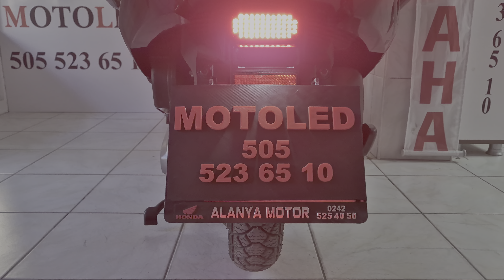HONDA ACTİVA 4'LÜ SİNYAL, 56 LEDLİ STOP VE F1 STOP ÇAKAR. MOTOLED 505 523 65 10 ANTALYA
Kerem beyin Honda Activa motoruna 4'lü sinyal, uçak kanadı F1 stop çakar, 56 ledli stop, led stop ampulü ve led beyaz plaka ampulü uygulaması yapıldı. İyi günlerde keyifle kullansın.  MOTOLED 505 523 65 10 ANTALYA